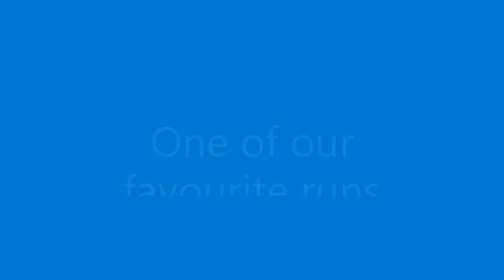Blanchetown to Morgan and back in winter 2021 Jet Junkie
the go pro isn't playing nicely, so plan 2 on the laptop video editor. Cold run on the river but boy was it nice out there.
2 kawasaki STX 15f's and the 2021 Spark Trixx